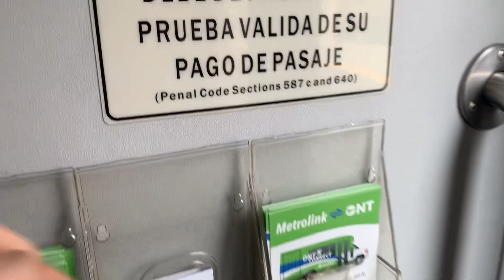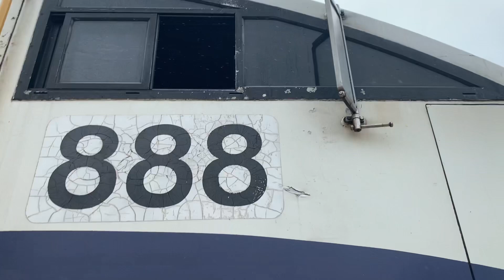Omnitrans Foothill Transit And Metrolink Trains At Upland Montclair And Claremont 6/5/23